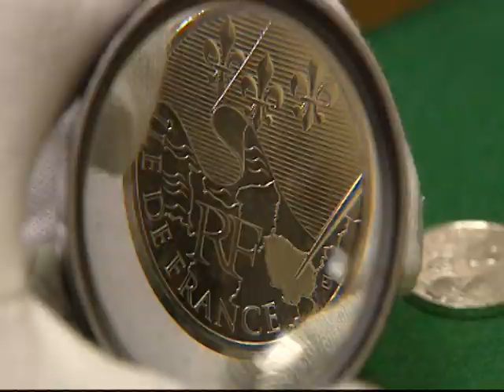Euro des régions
La série des pièces de collection euros des régions, crée par la Monnaie de Paris, a été commercialisée en septembre 2010 dans 2900 bureaux de poste en France métropolitaine, mais aussi en Guyane, à la Réunion, à la Martinique et à la Guadeloupe. Depuis cette date de nombreux collectionneurs tentent de compléter la série...